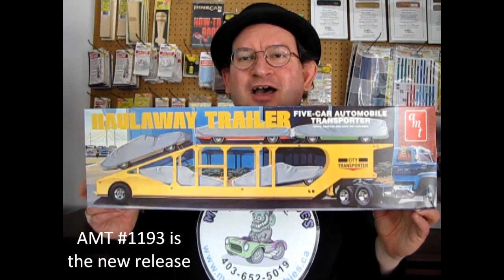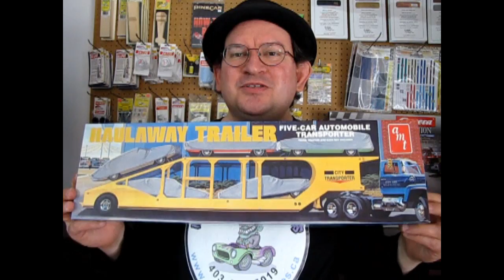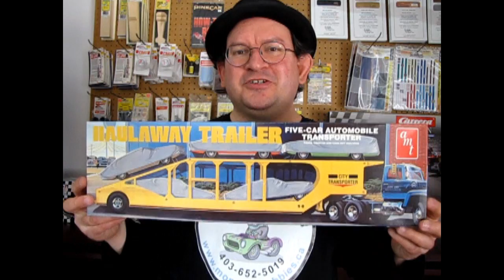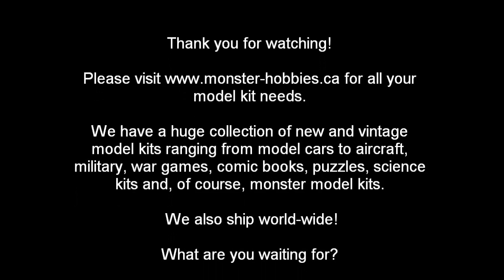Model Car Garage - 1971 Haulaway Trailer Model Kit Review and Build by AMT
Are you looking for an amazing trailer to haul around your model cars?
You are in luck as Round2 has announced that they will be re-releaseing the AMT Haulaway Trailer Model Kit for 2020 that was first offered in 1971.

In anticipation of this upcoming re-release, we here at Monster Hobbies pulled out our 1998 version from our model kit archive.

In this video, we examine the contents inside and show you how to build and improve the 1971 Haulaway Trailer Model Kit by AMT.

This large model kit was easy to build and fun to paint and decal. The build was straight-forward with no real complications. One thing missing was a pair of caps for the ends of the pins that hold the tops of the hydraulic lift arms in place. I show you a quick and easy way how to create these two missing pieces so that your hydraulic lift arms don't pop off the pins.

The rear wheel openings house dual tires on each side for a total of four wheels and tires. Wheels consist of multiple pieces for added realism.

I painted this model kit with various colors and shades of Tremclad Rust-Proof Enamel Paint in spray cans as well as Citadel Acrylic Leadbealcher paint for the steel painted items and Humbrol Metalizer Silver Enamel paint for the aluminum components and chrome touch-ups.

Like all the AMT trailer kits, the 1971 Haulaway Trailer model kit by AMT will hook up to any of the AMT big rig cabs via the fifth wheel pin.
If you don't have a cab, you can use the optional extended legs, like I did, to keep your trailer sitting level on the ground when you display it.

If you are looking for some cool way to display your cars, or are looking for a unique diorama piece, then I highly recommend this model kit.

Model kit features :
Molded in grey plastic with chrome, transparent red and amber plastic.
Accurate Goodyear vinyl tires
Operational end deck plate with locking hydraulic lift arms
Triangular wheel chalk blocks for placing under model car tires
Two additional ramps for driving your model cars onto the decks
Holds up to five AMT model cars
Mounts to any AMT Big Rig cab
An amazing water-slide decal sheet with multiple options

We hope you enjoy this unboxing and build video and have fun with your own 1971 Haulaway Trailer Model Kit by AMT.